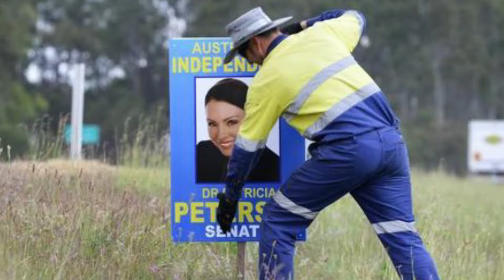News Tuesday March 13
Today's Queensland Times News Headlines presented by Myjanne Jensen